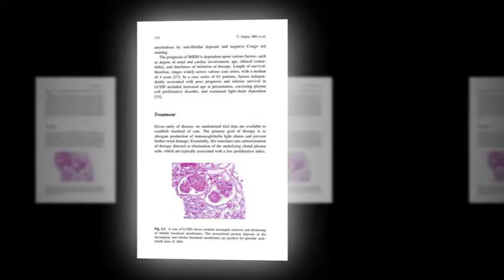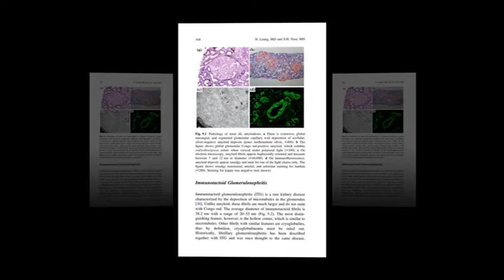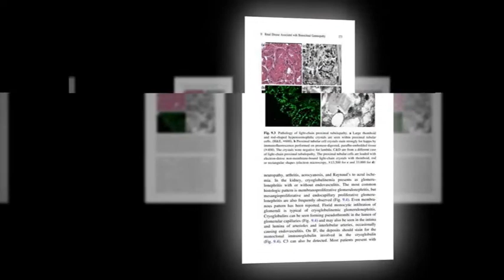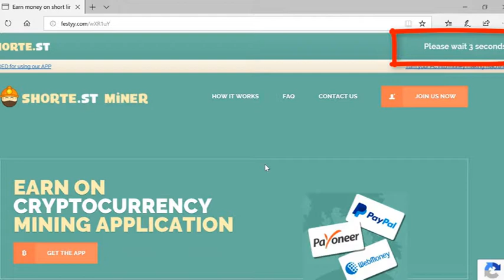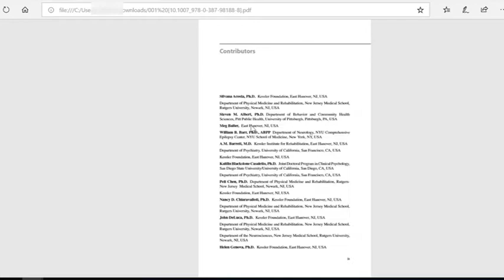Biology and Management of Unusual Plasma Cell Dyscrasias [byTodd M. Zimmerman • Shaji K. Kumar]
Hello!